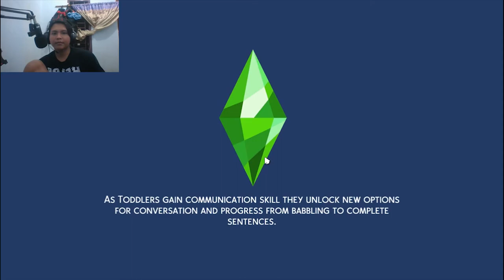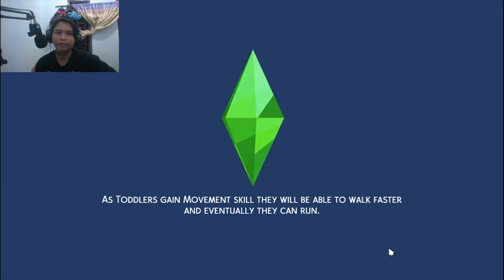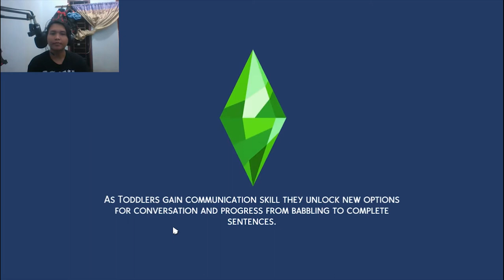Nyobain Stand Up Comedy || The Sims 4 #2